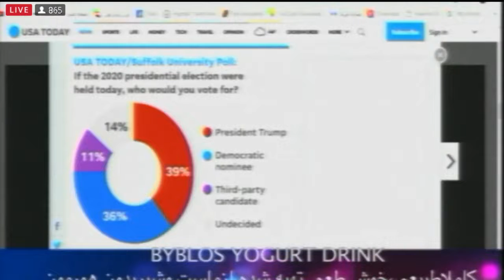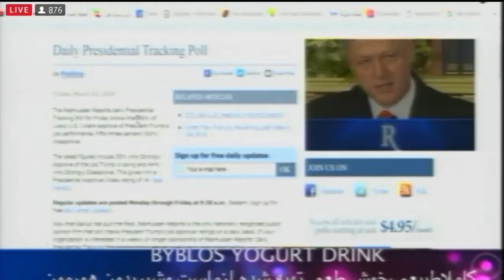گفتگوی دکتر ایمان فروتن با آقای علیرضا میبدی در تلویزیون پارس